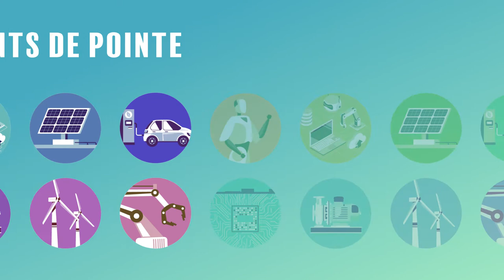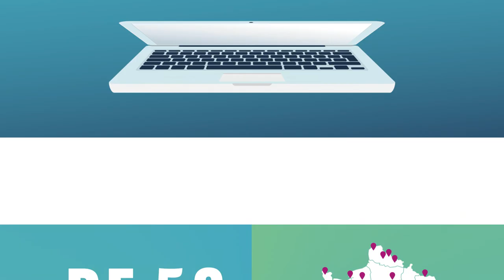Présentation du BUT GEII